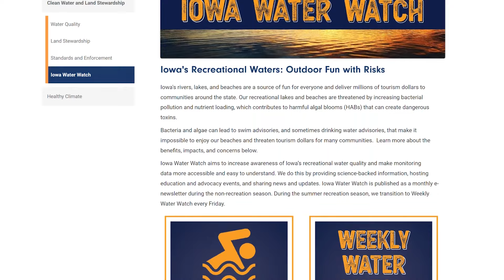Iowa Water Watch: Our Lakes at Risk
Iowa's rivers, lakes, and beaches are a source of fun for everyone and deliver millions of tourism dollars to communities around the state. Our recreational lakes and beaches are threatened by increasing bacterial contamination and fertilizer pollution, which contributes to harmful algal blooms (HABs) that can create dangerous toxins.

Bacteria and algae can lead to swim advisories, and sometimes drinking water advisories, that make it impossible to enjoy our beaches and threaten tourism dollars for many communities.

Iowa Water Watch aims to increase awareness of Iowa’s recreational water quality and make monitoring data more accessible and easy to understand. We do this by providing science-backed information, hosting education and advocacy events, and sharing news and updates. Iowa Water Watch is published as a monthly e-newsletter during the non-recreation season. During the summer recreation season, we transition to Weekly Water Watch every Friday.